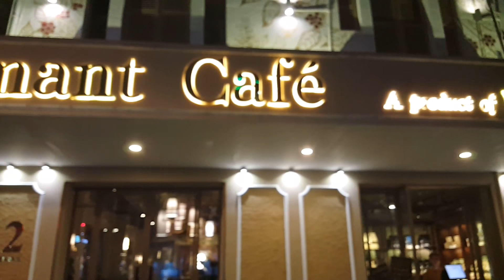NHỮNG MỸ NHÂN của LÀNG GIẢI TRÍ VIỆT dạo phố ĐI BỘ NGUYỄN HUỆ mừng lễ hội thời trang 2017